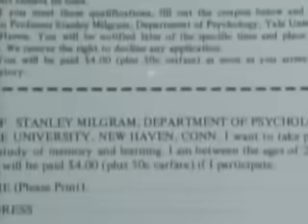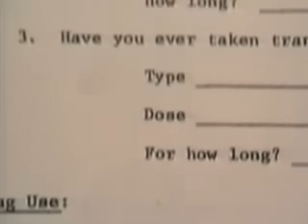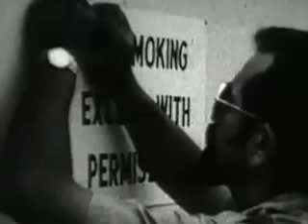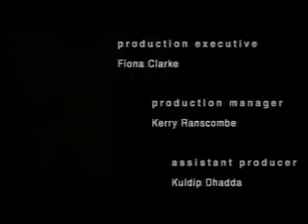The Stanford Prison Experiment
The Stanford prison experiment was a study of the psychological effects of becoming a prisoner or prison guard. The experiment was conducted from August 14 to 20,1971 by a team of researchers led by psychology professor Philip Zimbardo at Stanford University. It was funded by a grant from the U.S. Office of Naval Research and was of interest to both the US Navy and Marine Corps in order to determine the causes of conflict between military guards and prisoners.
Twenty-four students were selected out of 75 to play the prisoners and live in a mock prison in the basement of the Stanford psychology building. Roles were assigned randomly. The participants adapted to their roles well beyond what even Zimbardo himself expected, leading the "officers" to display authoritarian measures and ultimately to subject some of the prisoners to torture. In turn, many of the prisoners developed passive attitudes and accepted physical abuse, and, at the request of the guards, readily inflicted punishment on other prisoners who attempted to stop it. The experiment even affected Zimbardo himself, who, in his capacity as "Prison Superintendent", lost sight of his role as psychologist and permitted the abuse to continue as though it were a real prison. Five of the prisoners were upset enough by the process to quit the experiment early, and the entire experiment was abruptly stopped after only six days. The experimental process and the results remain controversial. The entire experiment was filmed, with excerpts made publicly available.